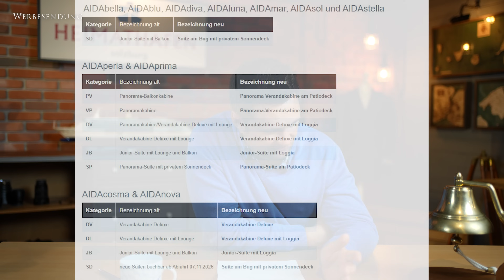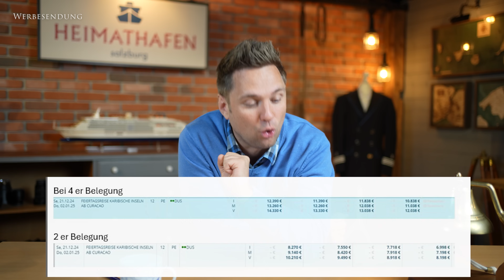Alex' Cruise Alert - News der Woche | 03.10.2024 | AIDA ändert Kabinenkategorien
Liebe Kreuzfahrtfreunde, auch heute haben wir wieder viel zu berichten und wünschen euch dabei viel Freude und beste Unterhaltung!

00:00 Intro
00:54 Tag der Deutschen Einheit für den Heimathafen
02:30 Besuch bei uns im Heimathafen
04:08 Arkona-Treffen in Linstow
07:12 Ehemalige AIDAcara steht zum Verkauf
08:12 Vorbereitung auf die AIDA Weltreise
10:20 Veränderung der Kabinenkategorien bei AIDA
12:45 AIDA Aktion "Tag des Lächelns"
13:20 Neue AIDA Reise Weihnachten/Silvester ab Curacao
14:15 A-Rosa Special- und Eventreisen
14:54 30 Jahre RTL Exclusiv Feier auf Mein Schiff 7
17:53 Werftzeit der MS Europa
19:38 Umroutings bei MSC Cruises
20:58 Explora Journeys Update & Angebote
22:24 Ausblick Heimathafen-Aktivitäten

HIER ERREICHT IHR UNS:

Deutschland: Kontakt Heimathafen-Reisebüro
HEIMATHAFEN Kreuzfahrten GmbH
Lübeckerstraße 32 | 18057 Rostock

Österreich: Kontakt Heimathafen-Reisebüro
HEIMATHAFEN OG
Hofhaymer Allee 15  | 5020 Salzburg